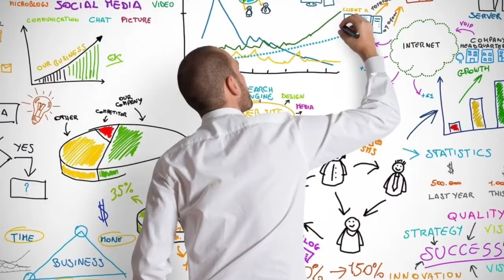Pushpa | 31 Amazing Facts | Allu Arjun | Fahadh Faasil | Rashmika Mandanna | Sukumar | 2021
Here are some interesting and amazing facts about the movie Pushpa Starring Allu Arjun as the lead casts

0:00 Intro
1:10 कैसे किया जा रहा है bollywood में पुष्पा को पसंद?
2:20 साउथ के हीरोगिरी के formula का छाया बॉलीवुड में सुरूर ?

Pushpa | 41 Inteersting Facts | Allu Arjun | Fahadh Faasil | Rashmika Mandanna | Sukumar | Movie